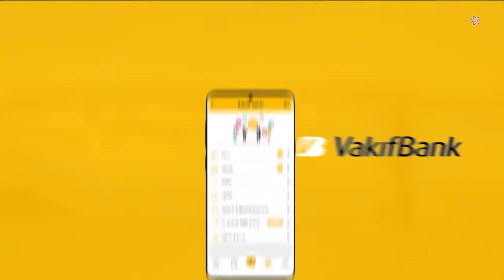Maçın Tamamı | Sarıyer Belediyesi 🆚 THY "Vodafone Sultanlar Ligi"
Sultanlar Ligi'nde 8. hafta heyecanı sürüyor.

Sarıyer Belediyesi sahasında Türk Hava Yolları ile karşı karşıya geldi.

Müsabaka TRT SPOR Yıldız'dan naklen yayınlandı.